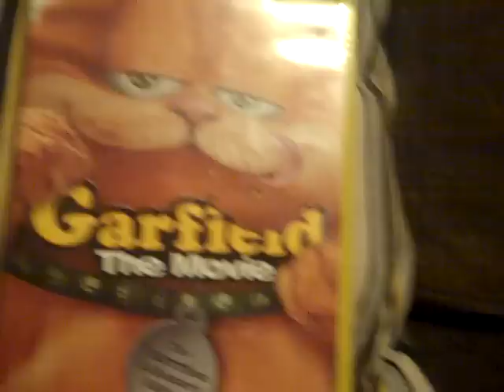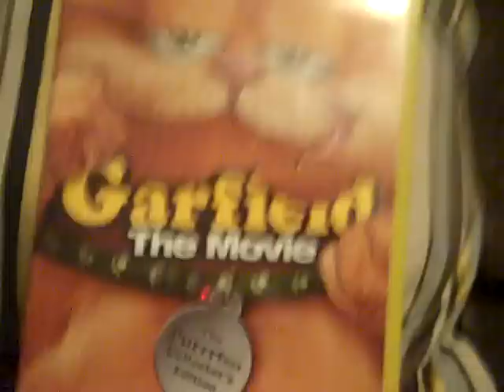Garfield movie review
Garfield movie kind of liked it.